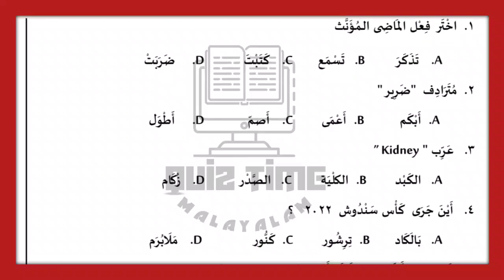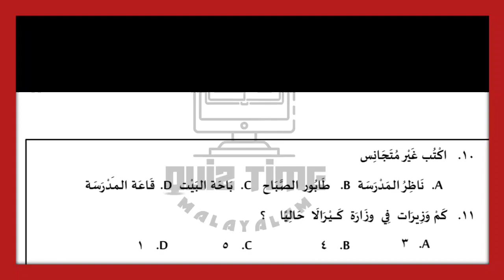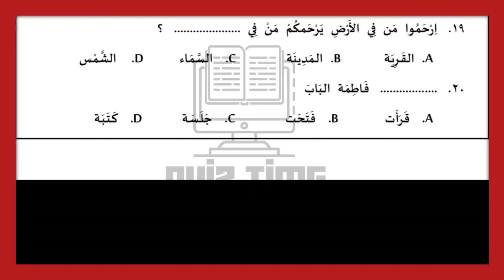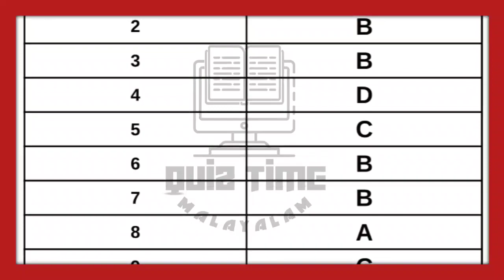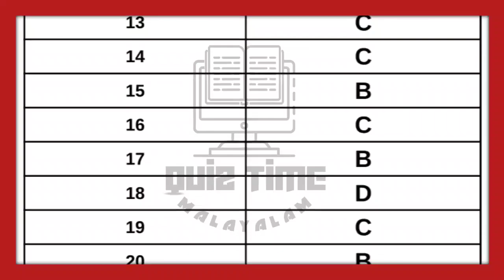alif arabic talent test 2023 up | അലിഫ് അറബിക് ടാലന്റ് ടെസ്റ്റ് 2023 up